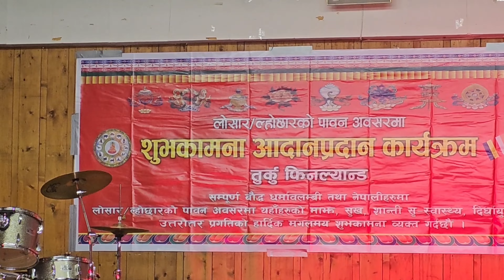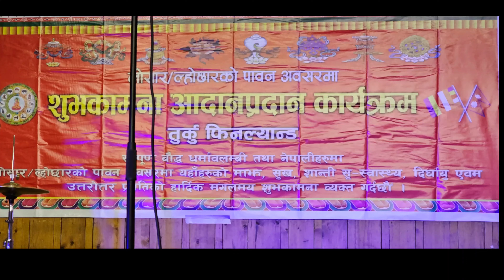लोसार सुभकामना आदानप्रदान कार्यक्रम।।विशेष